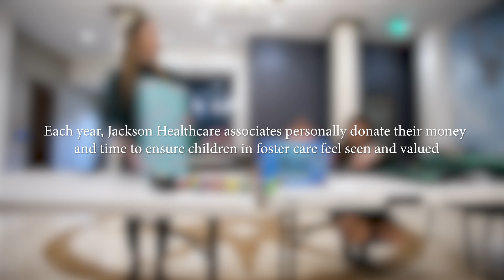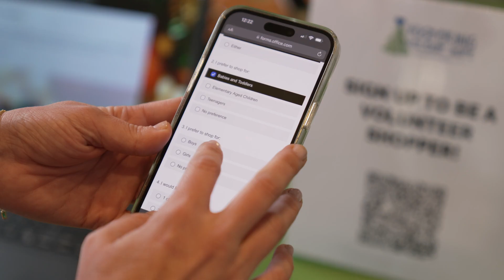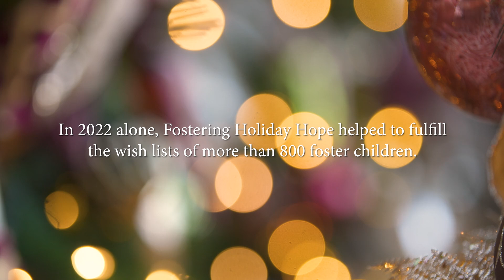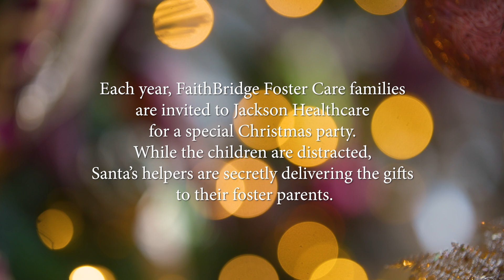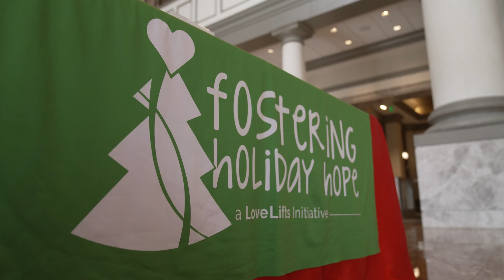Fostering Holiday Hope: The Story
A desire to serve others is part of our DNA at Jackson Healthcare. Every year, a growing number of associates give their time, talent and treasure to make a positive impact. One of our most cherished annual traditions, Fostering Holiday Hope, is an associate-led and associate-driven initiative that brightens the holidays for thousands of children in Georgia’s foster care community.

We invite you to watch the video to experience the spirit of Fostering Holiday Hope and see the impact it has on the lives of so many.